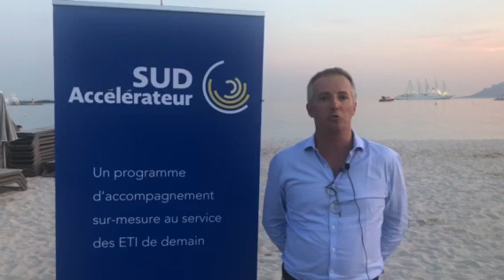SUD Accélérateur - Témoignage de MEHARI CLUB CASSIS (Promotion 3)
Stéphane WIMEZ, Directeur Général du  MEHARI CLUB CASSIS, lauréat de la Promotion 3 de SUD Accélérateur, nous précise l’intérêt du programme pour le développement de son activité en région Sud.

Le MEHARI CLUB CASSIS commercialise et distribue notamment des pièces détachées de 2CV, de méhari et de dyane. Il emploie 63 salariés et a réalisé, en 2018, 15 millions d’€ de chiffre d’affaires.